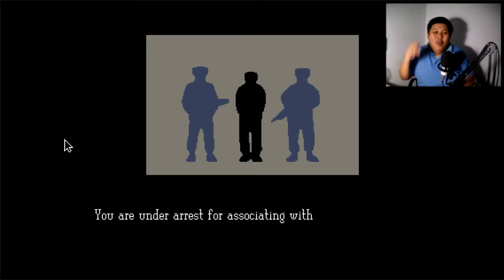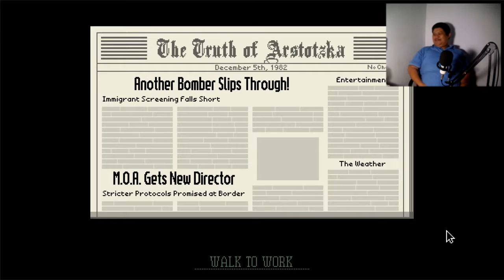Papers Please - Round 2 - Episode 6